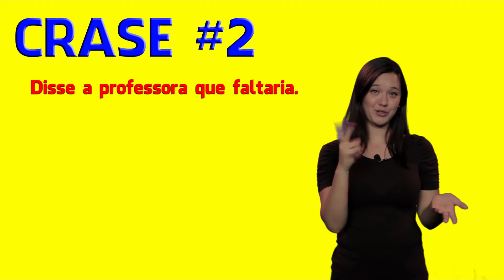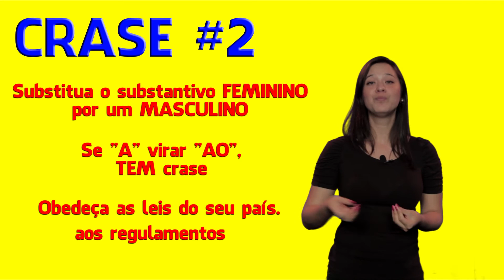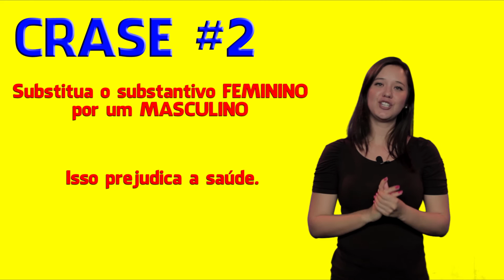USO DA CRASE #2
Mais uma aula de crase, e não será a última. Se você, perdeu a primeira aula, clique no Segunda-feira que vem tem mais!